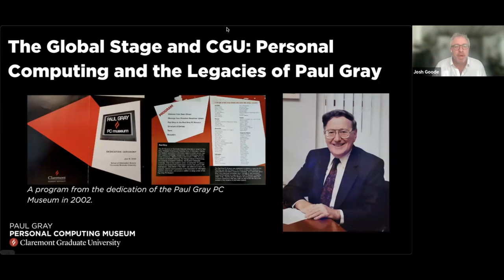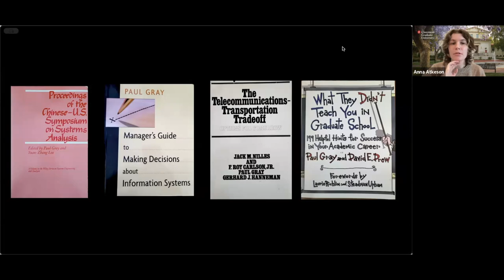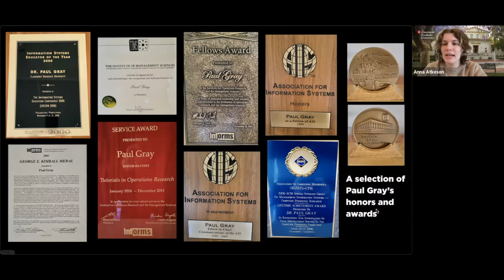Decoding the Past: Personal Computing and the Legacies of Paul Gray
Experience our 10th Decoding the Past speaking series: The Global Stage and Claremont Graduate University. This session celebrates the unique vision of Professor Paul Gray through a conversation with those whose lives Paul touched—students, colleagues, friends and family—in which we reflect on the lasting impact of his research and work as an educator. Founder of CGU’s Center for Information Systems and Technology, Paul Gray had an innovative approach that brought distinction to CGU’s newly formed department. The Paul Gray PC Museum, founded 22 years ago, was named in his honor.

Speakers:
Joshua Goode, CGU Associate Professor of Cultural Studies and History
Lorne Olfman, CGU Professor Emeritus in the Center for Information Systems & Technology
Len Jessup, CGU President
Terri Childs, Daughter of Paul Gray
David Drew, Joseph B. Platt Chair in the Management of Technology
Omar A EL Sawy, USC Marshall Kenneth King Stonier Professor of Business Administration & Professor of Data Sciences and Operations